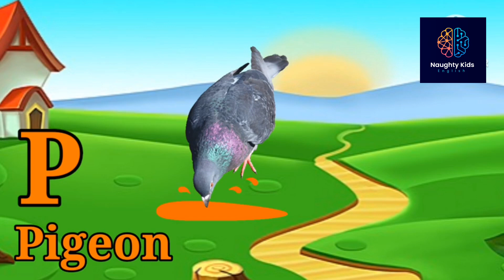The Alphabet Circus: Learn the ABCs with Animals and Acrobats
ABC Song
Learn the Alphabet
Songs
Animations
The Alphabet Song
Learn
ABCs for Toddlers
ABCs for Preschoolers
Learning the Alphabet
ABCs for Kindergarteners
Reading
Alphabet
ABCs for All Ages
The ABC Adventure
Educational
Alphabets
The Alphabet Circus
Animals and Acrobats
The ABC Safari
ABCs with Wild Animals
The ABC Playground
The ABC Factory
ABCs with Machines and Robots
The ABC Museum
ABCs with Art and History
Kids
Toddlers
Preschool
Alphabet
ABC
Learn to read
Phonics
Letters
Words
Literacy
Learning
Fun
Song
Dance
Animals
Fruits
Vegetables
Educational games
Learning activities
Preschool curriculum
Toddler learning
ABCD for Kids
Alphabet Video
Learn the Alphabet with ABC Kids
ABCD Fun for Kids
Learn the Alphabet
ABC Kids
Alphabet Song
Preschoolers
ABCD Adventure
Learning Experience for Kids
ABCD Alphabet for Kids
Learn the Letters
ABC Kids
Alphabet Phonics Songs
Phonics Songs
ABC Kids
Educational Video for Kids
The ABCs of Learning
Alphabet
ABCD Adventure
k se kabutar kha se khargosh kaise
k se kabutar kha se khargosh ga se gamla
ka se kabutar hindi varnamala
hindi varnamala
hindi alphabet
hindi varnamala
hindi alpha bet for kids
nursery rhymes
kkhggh
anar aur aam ke saath masti
a se anar aa se aam hindi rhymes
anar cartoon
alphabet cartoon
abc
abcd
abcde
abcdef
abc song
abc cartoon
abcd cartoon
english learning
english vocabulary
learn english
a for apple b for ball supar
a for apple bacchon ko padhne ke liye
123 song
a for apple bacchon ke liye
small abcd
phonics song
alphabet song nursery rhymes chu chu tv
nursery rhymes
preschool
children songs
alphabet song nursery rhymes jollibee english
a for apple song
nursery rhymes
toddler learning video
toddler videos
toddler songs
abc songs for children
kids songs
rhymes for babies
rhymestyle
rhymes in telugu
baby songs
children songs
ChunChun TV
हिंदी वर्णमाला गीत
हिंदी वर्णमाला
@naima study
@chunchun tv
@Naima study
@ChuChuTV Hindi
@Infobells - Hindi
@Chhotu TV